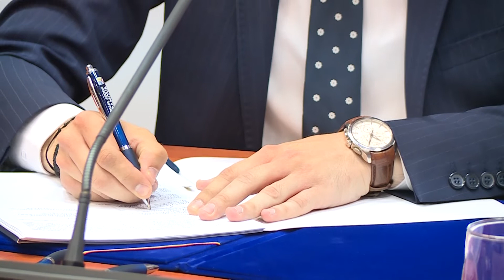5/15/19: Ploiești - Semnare CJ Prahova - SC SWO SRL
5/15/19: Ploiești
5/15/19: Semnare CJ Prahova - SC SWO SRL